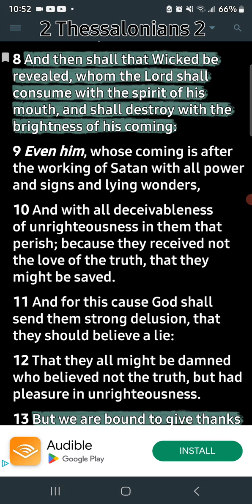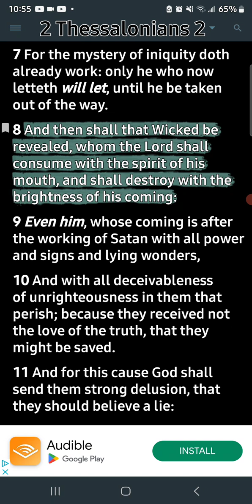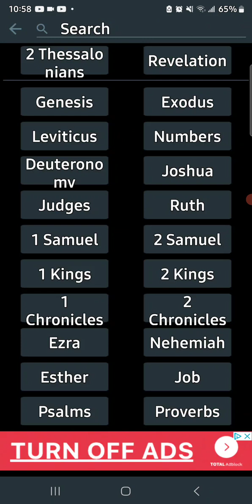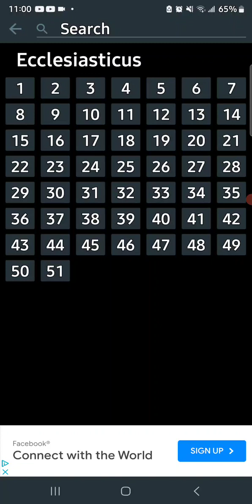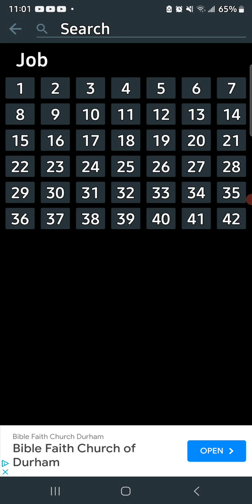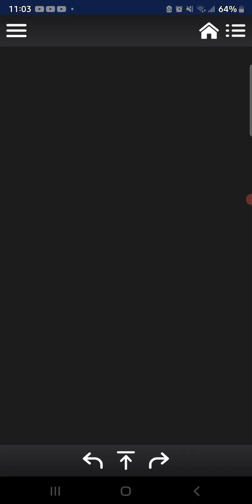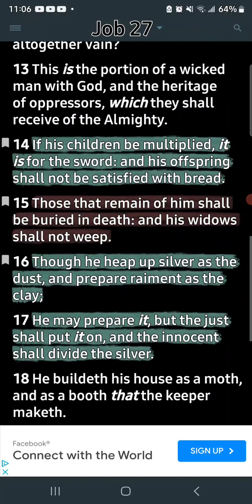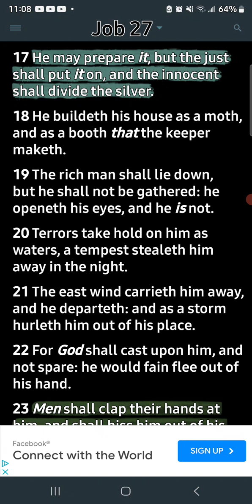Their works have been revealed